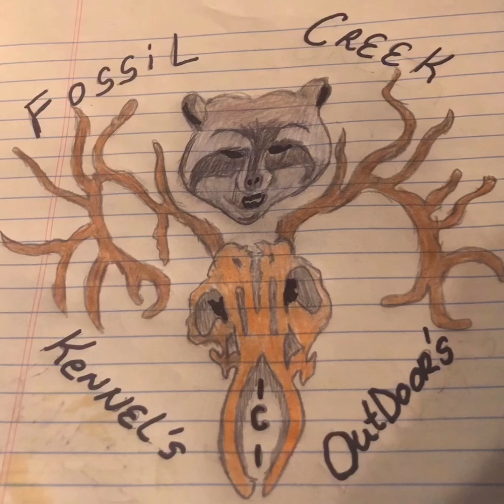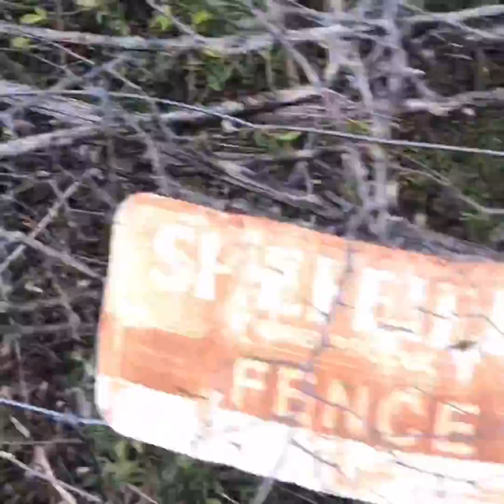TRAPPING VOLGS BIRDS WATERFALL CREEK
Walking around resting snares watching the little birds play listening to the water fall creek action